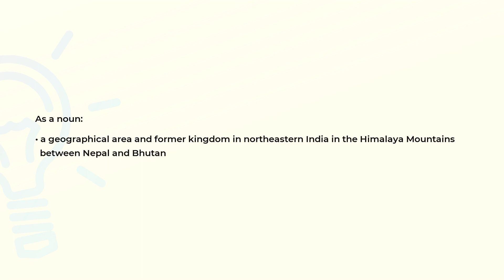What is the meaning of the word SIKKIM?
Definition and spelling of the word SIKKIM.

(00:00) Intro
(00:07) As a noun
(00:20) Spelling

As a noun (00:07):
• a geographical area and former kingdom in northeastern India in the Himalaya Mountains
  between Nepal and Bhutan